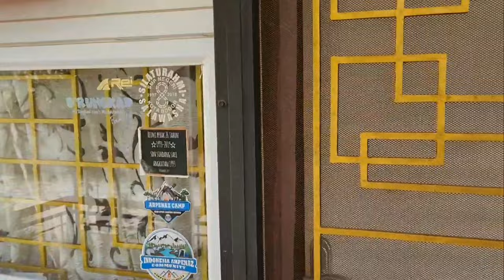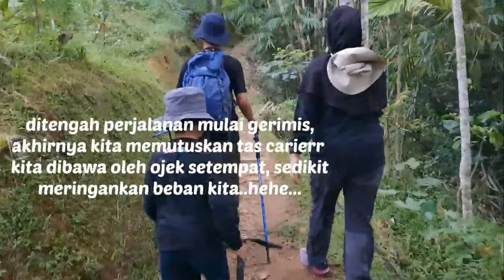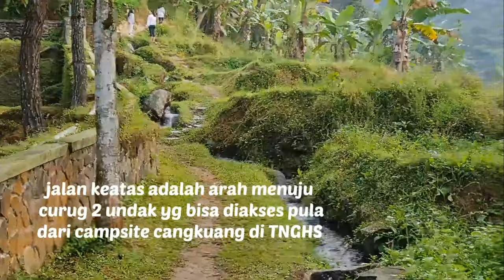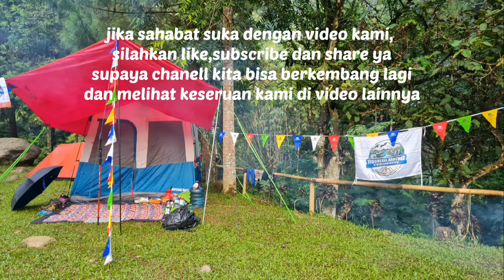CAMPING FAMILY DI BRAVO CAMP CIDAHU | REVIEW TERBARU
Assalamualaikum sahabat drungkad family
Salam camping ceria menjadi cinta...

camping tipis-tipis ala keluarga om hernest ketika drungkad family sedang goes to jogja...

Camp Bravo Cidahu
Lembah perkemahan di kaki Gunung Salak, terbelah oleh Sungai Ciherang. Aman, nyaman dan menyenangkan. HTM Rp 50.000/orang (anak dibawah 5 thun Free)

Jalan masuk
Kendaraan roda 4 tidak bisa masuk ke tempat ini namun ada tempat parkir yang sudah disediakan oleh pengelola di dekat Mesjid Ar Raihan (+15 menit jalan kaki). Kendaraan roda 2 bisa masuk, jarak tempat parkir sekitar 100 meter dari area camp. Untuk yang tidak mau repot jalan kaki bisa juga menggunakan jasa ojeg dengan biaya Rp 40.000 sekali jalan.

Fasilitas
1 musholla,
1 area dapur umum,
1 unit pancuran,
1 panggung gubuk,
3 bidang kegiatan,
2 aula (Saung Luhur & Lebak)
1 ruang makan

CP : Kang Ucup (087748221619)